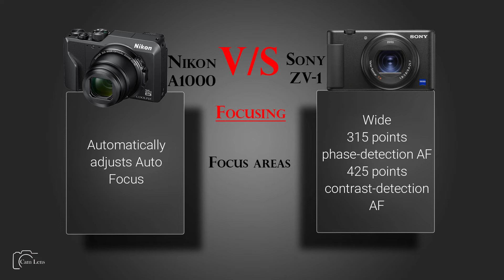Nikon Coolpix A1000 vs Sony ZV 1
Camera Comparison...